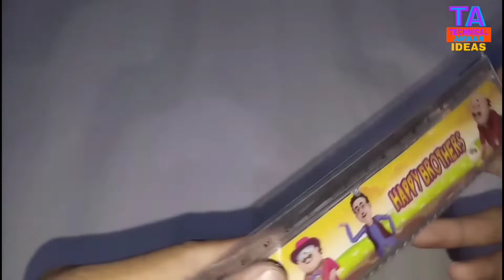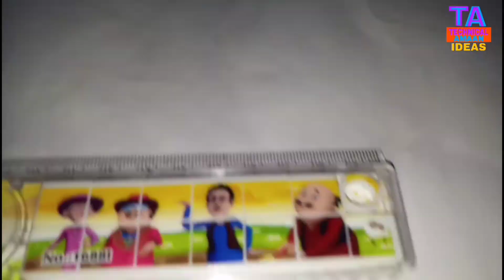Puzzle + game scale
If any problem please comment me

_________________importent_________________

1. How to make exam pad at home

4. Eraser + shapner combo review

7. How to make drone using PVC pipe

8. Orange white green national colour

10. unboxing mini air cooler / air condictinor

11. How to make money gun at home

12. how to make dj light at home

13 . Digital multimeter unboxing for

16. How to make kite at home

17. Doms m tech eraser review

18. How to make led series light

19. How to make headphones at home

20 . Jbl tune 305bt pure bass zero cable review

21. Intel 5092 keypad mobile unboxing review

22.how to make DJ light at home

Tab tak kea leyea byee